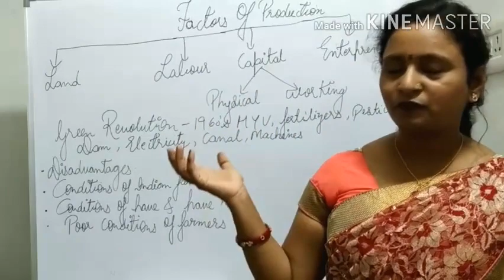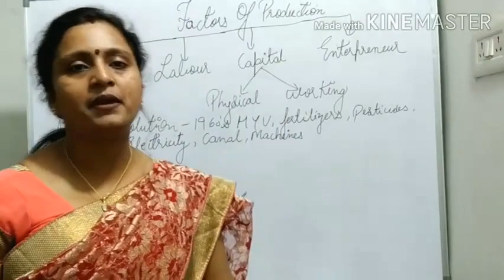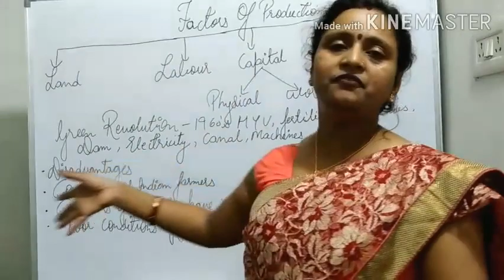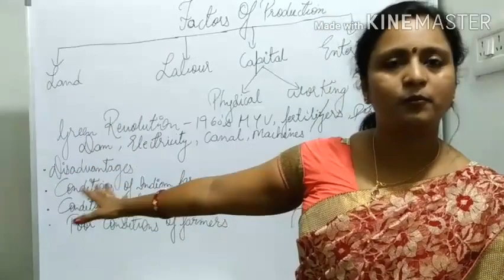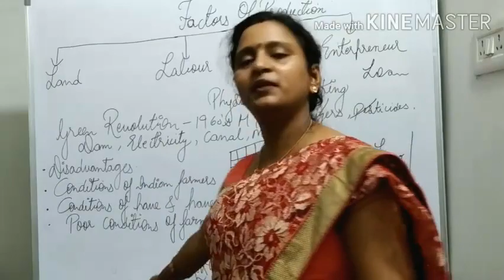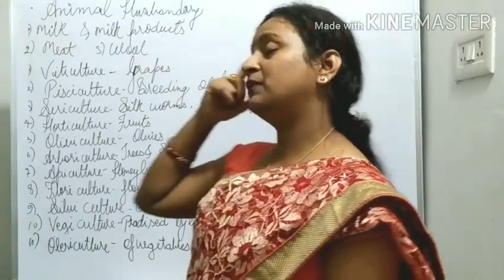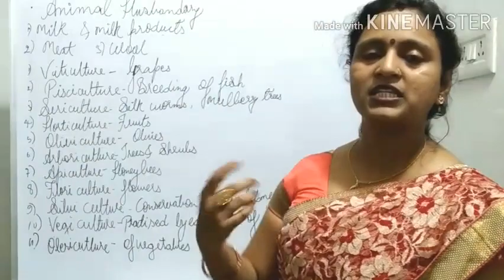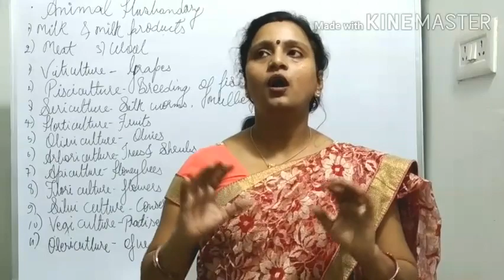The Story of Village Palampur Part -2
Gita Verma